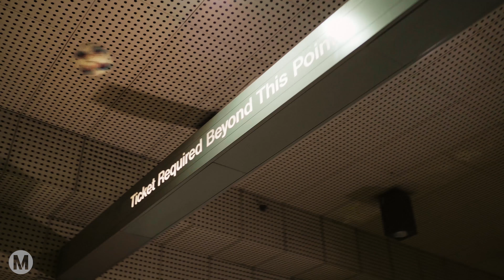Go Metro to Banc of California Stadium (feat. Latif Blessing)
Get the full match day experience by going Metro to Los Angeles Football Club home games at the new state-of-the-art Banc of California Stadium at Expo Park. Take the Metro Expo Line and exit at Expo Park / USC Station. The stadium is less than a ten minute walk south through Expo Park.

More info about other perks and how to get to the stadium can be found